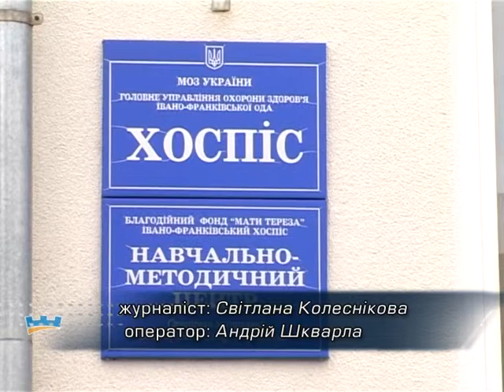Івано-Франківський хоспіс отримав новий харчоблок